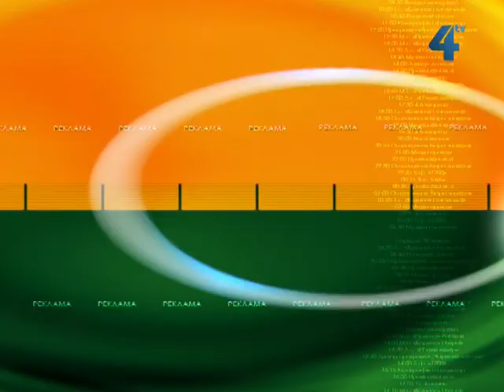Тернопільська погода на 11 червня 2013